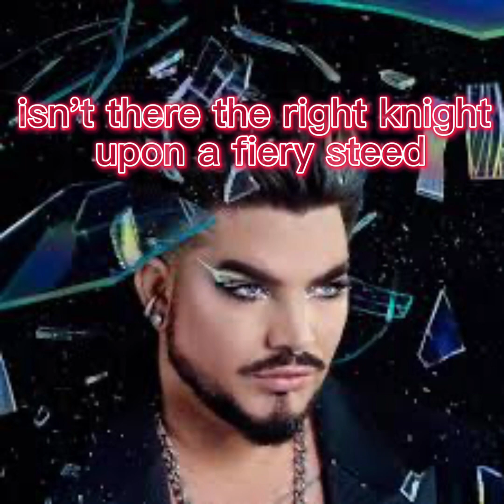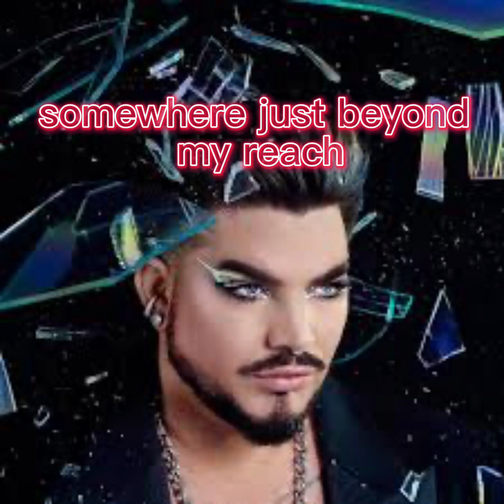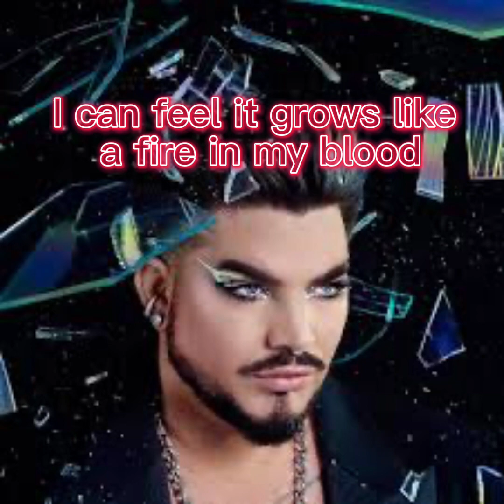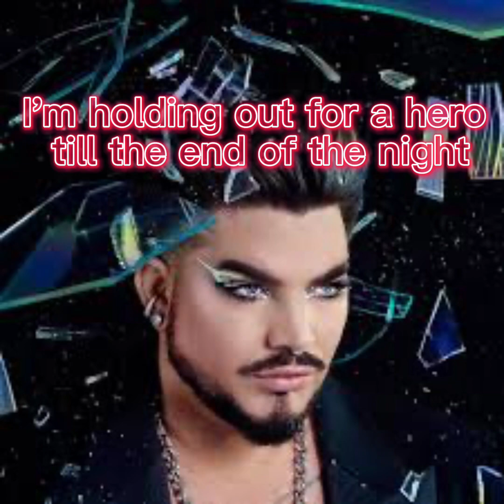Adam Lambert - Holding Out For A Hero (Lyrics)